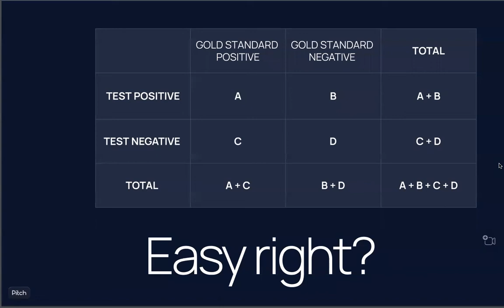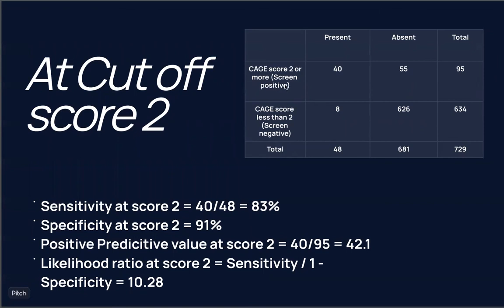MRCPsych Paper B Stats | How to solve questions from CAGE questionnaire?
Finding out Sensitivity, Specificity, Likelihood ratios, and Predictive values from a 2x2 table is pretty straightforward. However, it gets quite tricky if you have a large table (like a CAGE questionnaire).

In this video, you'll learn how to convert a large table into a simple 2x2 table in order to find out different measures.